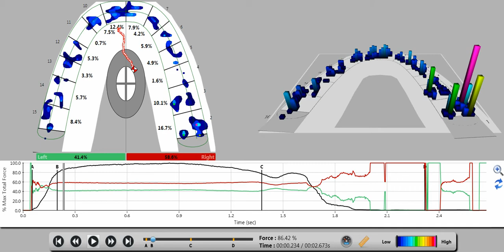DentalTown Tekscan thread movie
Check out the photo of teeth #2,3,4, and #5 on DT thread TEKSCAN

Did you guess the forces correctly?